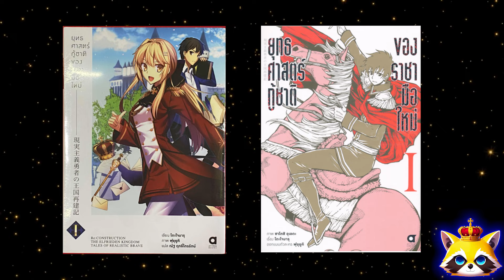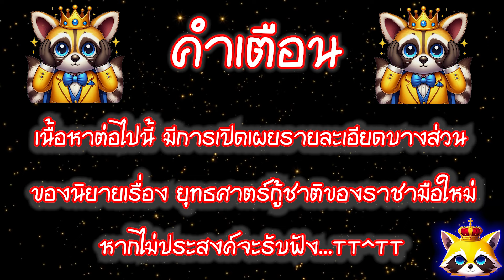Genjitsu Shugi Yuusha no Oukoku Saikenki เหตุการณ์ความรัก Special การเดินทางครั้งใหม่ EP3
เรื่องราวระหว่างที่คุณจูน่ากำลังลากโรโรอาออกจากโรงช่าง ก็ได้มีเสียงฝีเท้าดังสนั่นขึ้น คนที่มาจะเป็นมิตรหรือเป็นศัตรูก็ขอเชิญรับชมได้เลยนะครับ
ปล.ขอบคุณที่ยังสนับสนุนกันอยู่นะครับ คลิปนี้ ยาวหน่อยนะ
ปล.2 หวังว่าเพื่อนๆจะชอบกันนะครับ

ขอบคุณสำหรับทุกการชม ทุกไลค์และทุกคอมเมนต์นะครับ